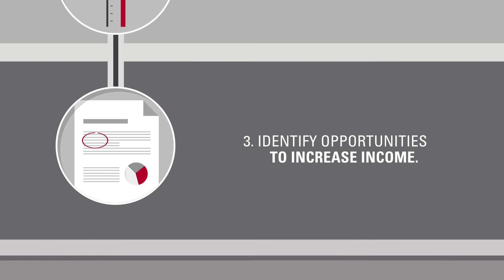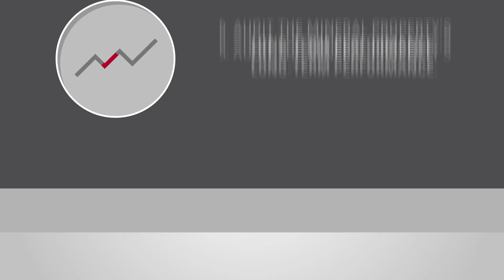Benefits of Hiring a Mineral Manager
Owning rights to minerals, oil or natural gas assets provides the opportunity to generate income — possibly significant income for years to come. Because of the complexity of this asset class, protecting and maximizing its value and potential can be a full time job. Put our experience to work for you today.